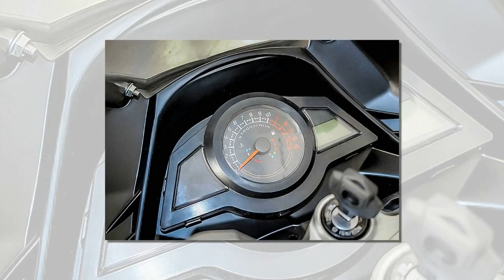Tin nhanh 24/7 - Cận cảnh CBR250RR T.Q nhái sử dụng động cơ 450cc có giá sốc.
CBR250RR TQ nhái thiết kế y hệt với Honda CBR250RR của Nhật Bản, xe được sản xuất tại Trung Quốc với tên gọi Feely 450. Giá CBR250RR TQ được rao bán chỉ ở mức 39 triệu đồng, mức giá sốc mà không sốc khi mang thương hiệu của Trung Quốc. Nhưng mẫu xe này vẫn mang diện mạo khá thô kệch so với bản gốc.